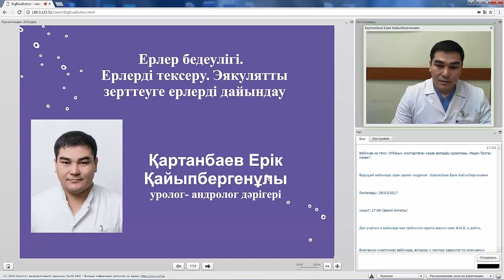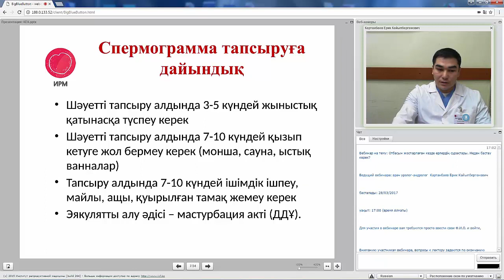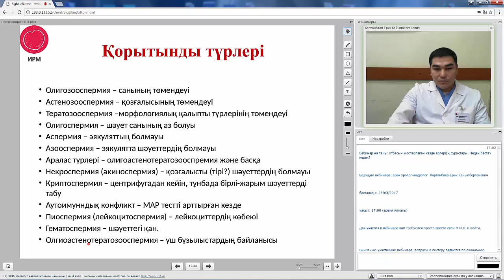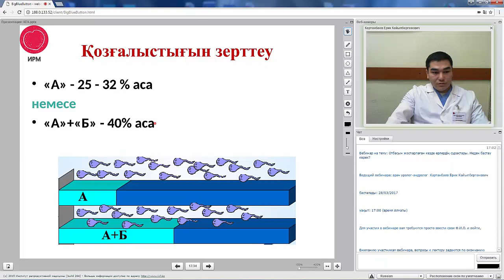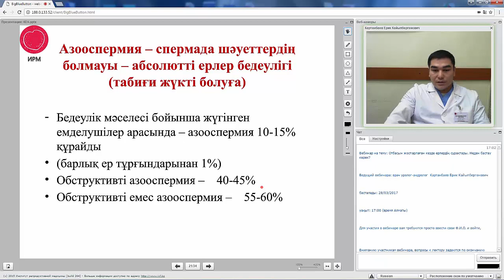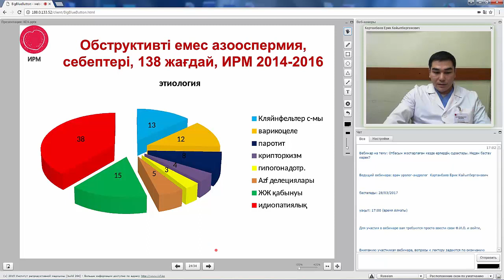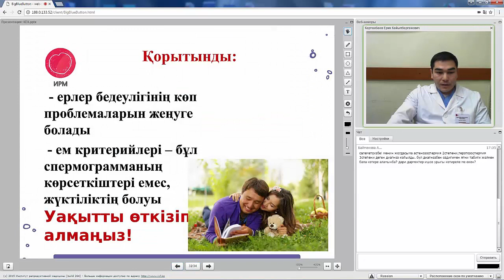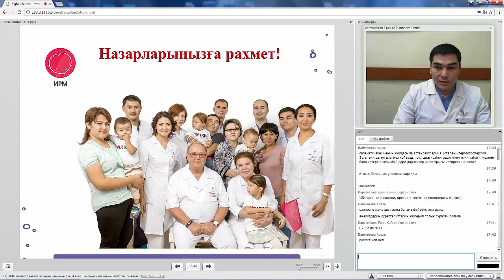Ерлер бедеулігі. Ерлерді тексеру. Эякулятты зерттеуге ерлерді дайындау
Алматы қаласы, Төле би көшесі 99